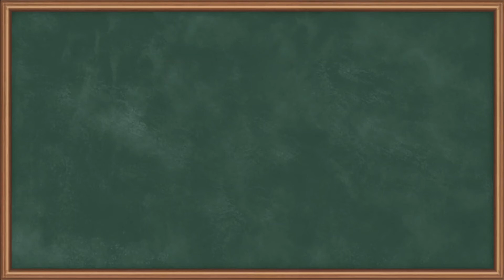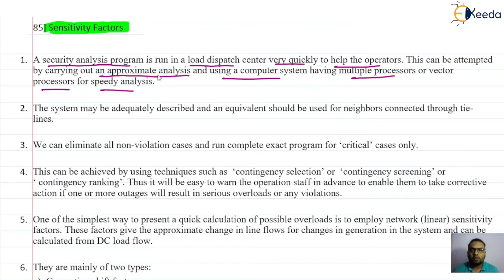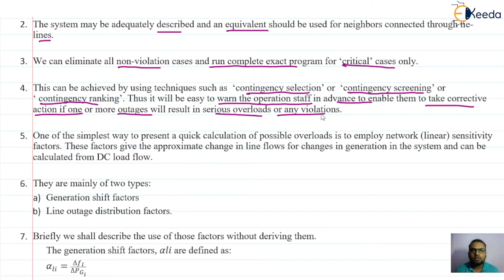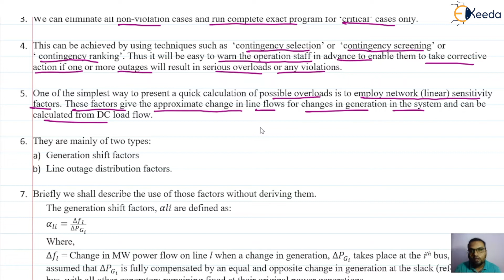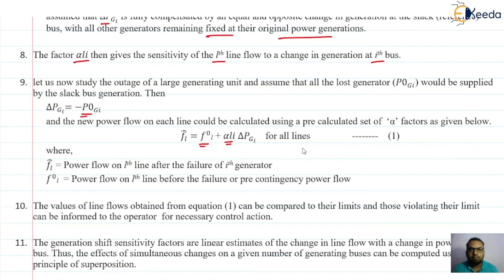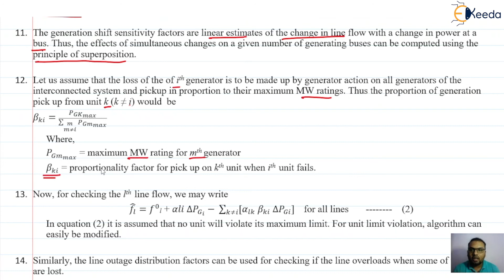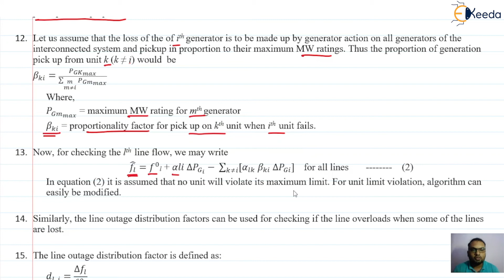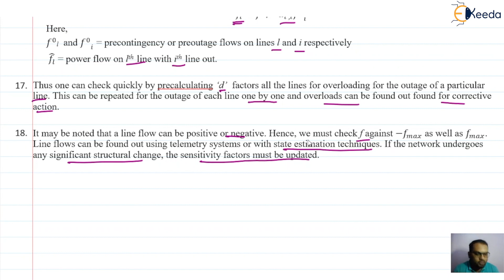Sensitivity Factors - Power System Security - Power System 3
Subject - Power System 3

Video Name - Sensitivity Factors

Chapter - Power System Security

Faculty - Prof. Mohammed Shadab

Happy Learning!